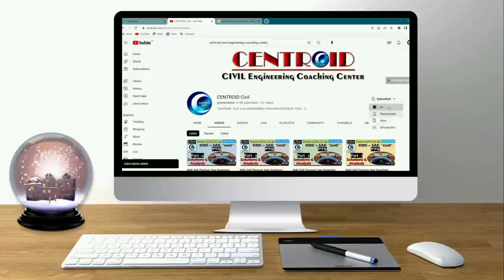Personality Test / Mock Interview KMC SAE 2023 || Tumpa Ghosh || centroid civil || PSC || MSC